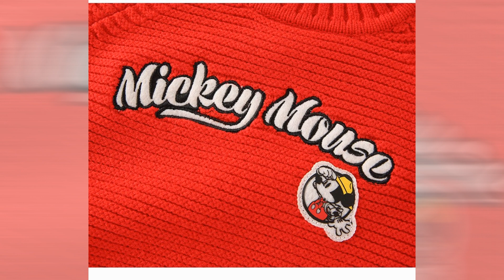Fashion Filme Moda Infantil Kids Fashion Episódio 3512